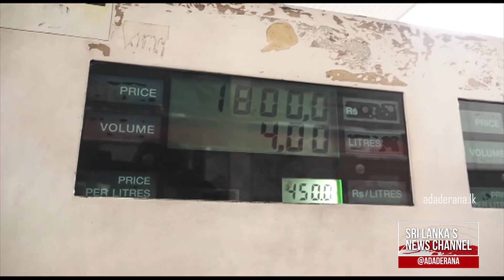CPC to take necessary decisions on filling stations disregarding guidelines (English)